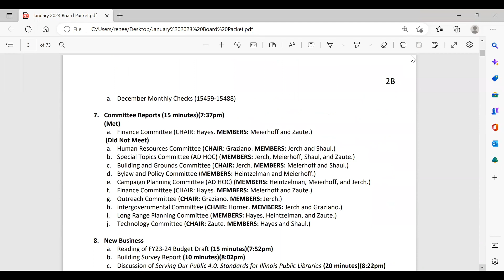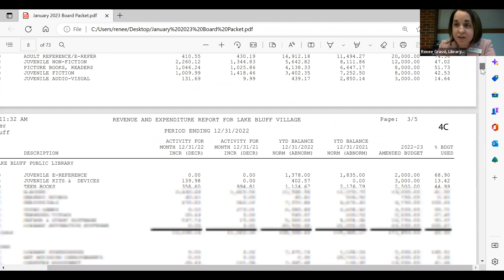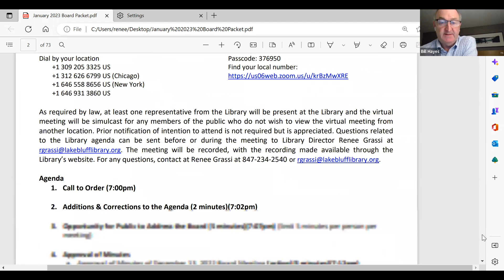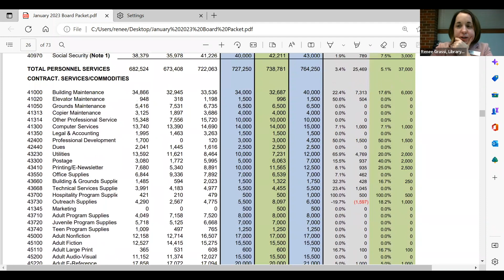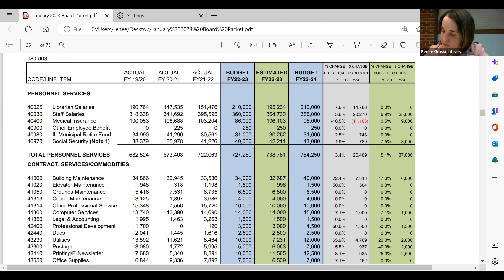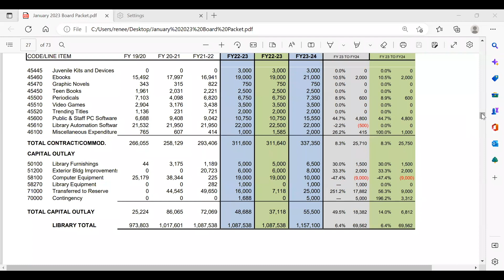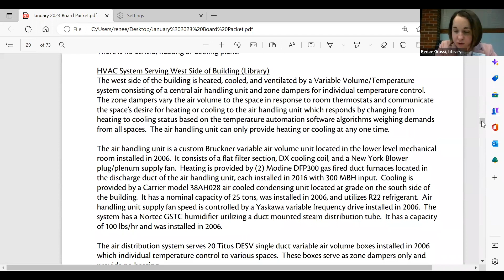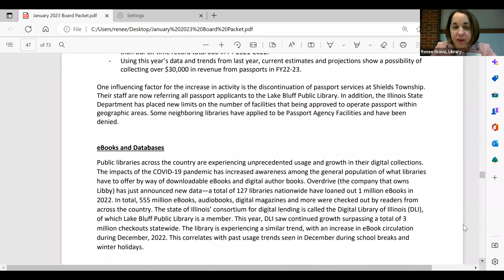January, 2023 Regular Meeting of the Lake Bluff Library Board of Trustees - 1/17/23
Lake Bluff Library staff in attendance:
Jillian Chapman
Anna Fifhause
Renee Grassi
Eliza Jarvi
Martha O'Hara

Lake Bluff Library Trustees in attendance:
Jenny Graziano
Bill Hayes
Jon Heintzelman
Janie Jerch
Kathy Meierhoff
Bonnie Shaul
Matt Zaute